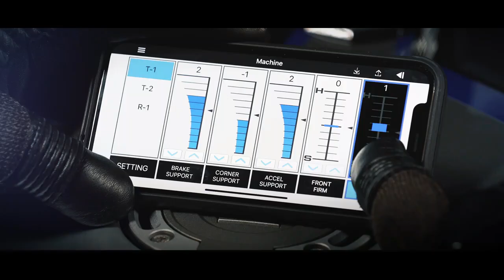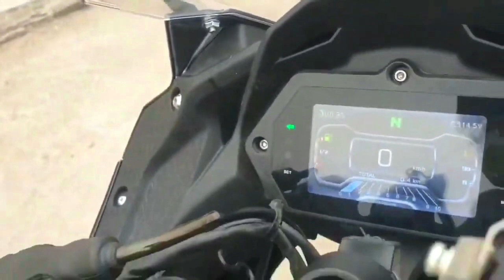Alpha S155R New Model Bike In Bangladesh 2022 | Alpha s155R 2022 New model Sport Bike